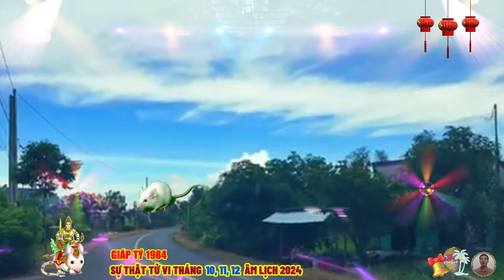🔴 Chấn động, Sự thật Tử vi Tháng 10 ,11, 12 âm lịch- GIÁP TÝ 1984 THẦN TÀI BÁO MỘNG CỰC GIÀU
trong 3 tháng cuối năm 2024, xét về vận trình sự nghiệp của tuổi giáp tý cho thấy, cát khí từ tam hợp cục cho thấy, người tuổi giáp tý sẽ có sự thay đổi lớn trong sự nghiệp vào 3 tháng cuối năm 2024, có nhiều cải thiện rõ rệt, nhưng bên cạnh đó vẫn không thể không chuẩn bị cho cả những thách thức mà giáp tý sẽ phải đối mặt, đừng quên cơ hội luôn dành cho những người có chuẩn bị, khi giáp tý đã có tính toán và lên kế hoạch trước để đối phó với những thách thức, cạnh tranh có thể xảy ra, sẽ chẳng có gì có thể làm khó được bạn.